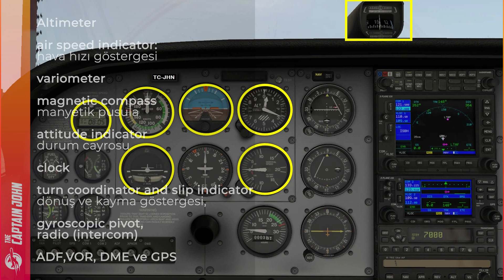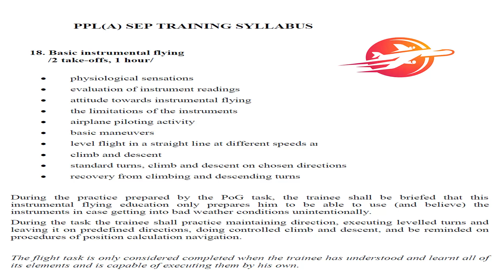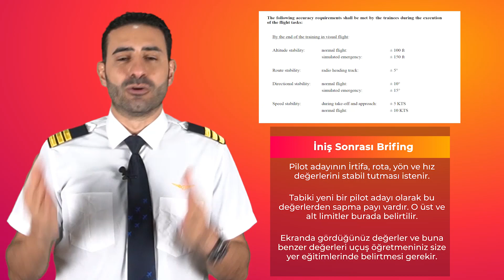Hava Minimumları eğitim için uygun mu? II PPL Uçuş Eğitim Müfredatı Giriş 3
PPL Eğitimi Müfredatımızın giriş kısmının son videosunda , Eğitim alınacak uçağın teknik özellikleri, Teorik ve Pratik eğitimin detayları, Minimum Hava koşulları ve son olarak Pilot adayının yapacağı hava hareketlerinde izin verilen töleranslardan bahsediyoruz. İyi seyirler dilerim!

İyi seyirler dilerim. Lütfen Yorumlarınızı ve beğenilerinizi esirgemeyiniz!